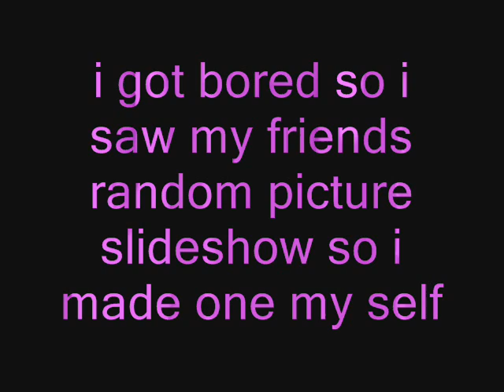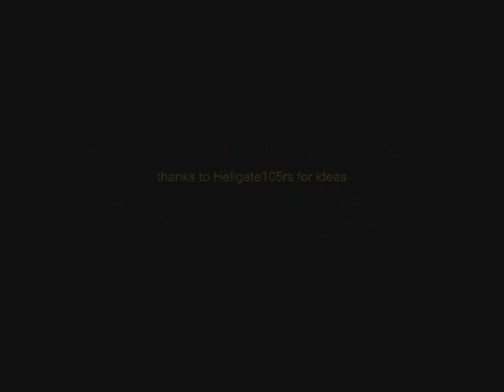Random picture slide show Quoll addition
My Version of the Random Picture Slide Show